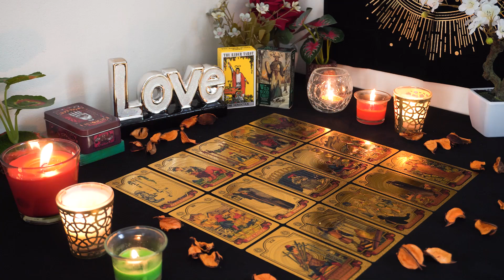CAPRICORN💘 Somebody Here is Guarded, But This Relationship is Gonna Be Beautiful. Love Reading